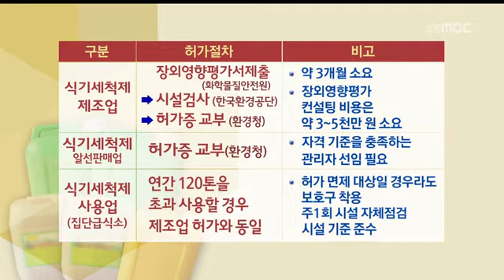[포항MBC뉴스]R심층취재2]무허가 유통.. 단속 외면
R심층취재2]무허가 유통.. 단속 외면